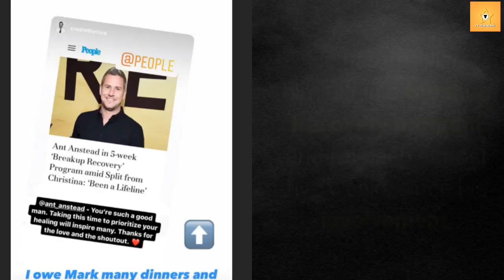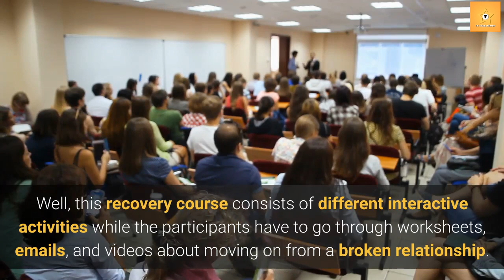Ant Anstead's strange Breakup Recovery following split with Christina Anstead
The Wheeler Dealers star, Ant Anstead is struggling to deal with his recent split with Christina Anstead. He joined a group named Breakup Recovery program while some people find it strange. He has been through this program for almost 5 weeks, so find out about his recovery process.